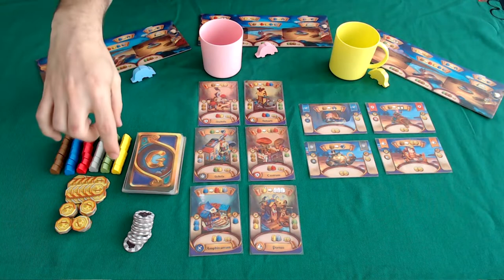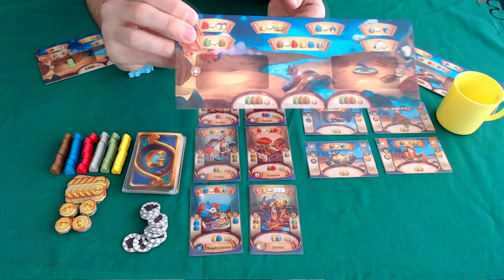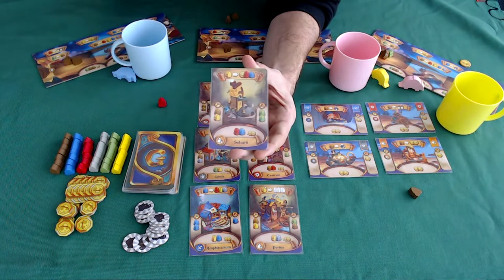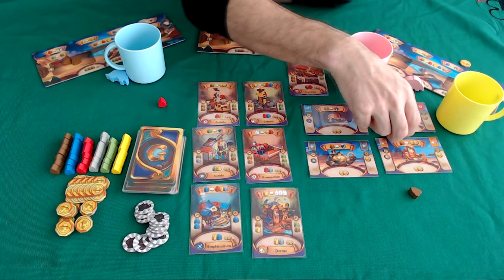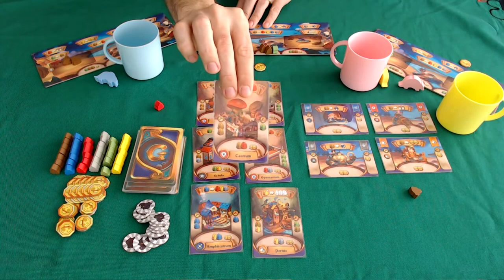Gnomopolis - Regras - Aprenda em Minutos - Ep. 36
Neste vídeo Edu Pomper apresenta as regras de Gnomopolis. Mais um jogo nacional que saiu no Brasil pela Conclave editora.